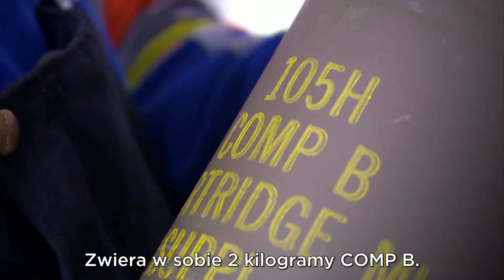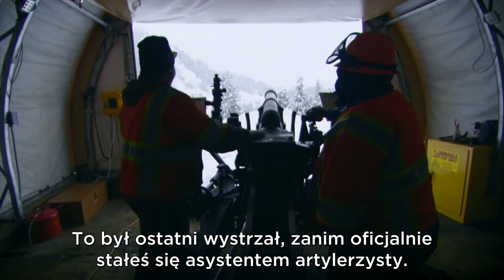Lawina - Stacja Alaska - Discovery Channel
„Stacja Alaska” to historia zespołu ludzi, który tworzą hamulcowi, inżynierowie różnych specjalności, konstruktorzy, a także mechanicy pociągów i motorniczowie. To właśnie oni każdego dnia stawiają czoło trudnym warunkom pogodowym i zdradliwemu terenowi, sprawując nadzór techniczny nad ponad 800-kilometrowym odcinkiem trakcji kolejowej, pracując wśród zacinającego nieustannie śniegu i ogromnych zasp.